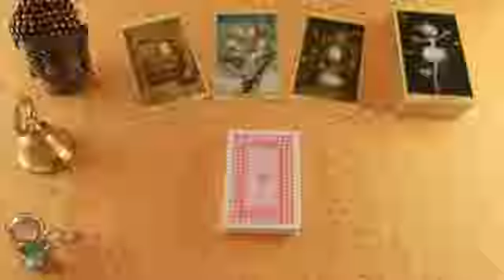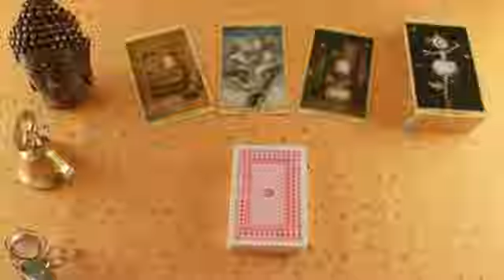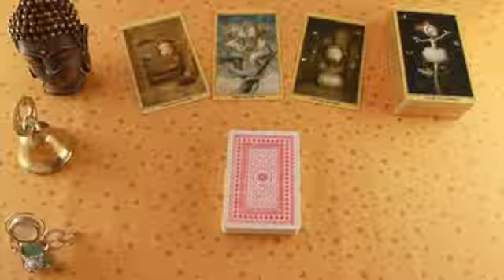ARIES ESTA MUJER ES MUY MALA PERSONA😈 HACE BRUJERIA CON TU FOTO😱 HOROSCOPO ARIES SEPTIEMBRE 2024